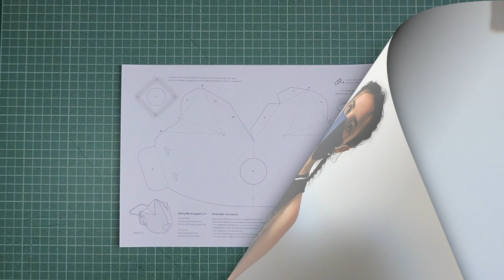😷 Cómo hacer una MASCARILLA o CUBREBOCAS de Papel GRATIS!! Papercraft DIY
😷 PARA EL FILTRO PUEDES USAR:
Papel vegetal (para hornear)
Papel de cocina
Salvaslip
Filtros de café
TNT (tejido no tejido)

Afrikaans
Hoe om 'n gratis MASKER of PAPIERDEKSEL te maak!! PaperCraft DIY
Arabic
كيفية جعل قناع مجاني أو غطاء ورقة! الحرف الورقي DIY
Bulgarian
Как да направите безплатна маска или хартиенкапак!! Хартиени занаяти
Catalan
Com fer una màscara lliure o coberta de PAPER!! Papercraft bricolatge
Cantonese
如何做一個免費既 mask 或者 paper 起!! 紙藝 diy
Chinese | S
如何做一个免费的MASK或PAPER盖！！纸艺DIY
Chinese | T
如何做一個免費的MASK或PAPER蓋!!紙藝DIY
Croatian
Kako napraviti besplatnu masku ili papir poklopac! Papercraft DIY
Czech
Jak si vyrobit zdarma masku nebo papír kryt! Papercraft DIY
Danish
Hvordan man laver en gratis maske eller papirdække! Papercraft DIY
Dutch
Hoe maak je een gratis masker of papieren cover! Papercraft DIY
English
How to Make a FREE MASK OR PAPER COVER!! Papercraft DIY
Estonian
Kuidas teha tasuta MASK või paberi kate!! Paberkäsitöö DIY
Finnish
Miten saada vapaa maski tai paperinkansi! Paperiaskartelu DIY
French
Comment faire un MASQUE GRATUIT OU PAPER COVER! Bricolage Papercraft
German
Wie man eine KOSTENLOSE MASK ODER PAPER COVER zu machen!! Papercraft DIY
Greek
Πώς να κάνει μια ΔΩΡΕΑΝ ΜΑΣΚΑ Ή ΧΑΡΤΗ ΚΑΛΥΨΗ!! Χαρτοκοπτική DIY
Hebrew
כיצד להפוך מסכה חינם או נייר מכסה!! נייר מלאכה DIY
Hindi
कैसे एक मुफ्त मुखौटा या कागज कवर बनाने के लिए!! पेपरक्राफ्ट DIY
Hungarian
Hogyan készítsünk egy ingyenes maszk vagy papírfedél! Papercraft DIY
Icelandic
Hvernig á að gera ókeypis GRÍMU eða PAPPÍR KÁPA!! Papercraft DIY
Italian
Come fare un GRATIS MASK O PAPER COVER!! Carta da parati fai da te
Japanese
フリーマスクやペーパーカバーの作り方!!ペーパークラフトDIY
Korean
무료 마스크 또는 종이 커버를 만드는 방법! 종이 공예 DIY
Latvian
Kā veikt bezmaksas maska vai papīra VĀKA! Papercraft DIY
Lithuanian
Kaip padaryti, kad nemokamai kaukė ar popieriaus viršelis! Popieriniai samatai "PASIDARYK PATS
Malay
Bagaimana untuk membuat TOPENG percuma atau perlindungan kertas!! Papercraft DIY
Maltese
Kif tagħmel MASKRA ħielsa jew GĦATA tal-karti! Papercraft DIY
Norwegian
Hvordan lage en gratis maske eller papir cover!! Papercraft DIY
Persian
چگونه می توان یک ماسک رایگان و یا پوشش کاغذ! Papercraft DIY
Polish
Jak zrobić darmową maskę lub papierową pokrywę! Papercraft DIY
Portuguese
Como fazer uma MÁSCARA GRÁTIS OU CAPA DE PAPEL!! Artesanato DIY
Romanian
sa faci o masca gratuit sau coperta de hârtie! Artizanat Cu Hârtie
Russian
Как сделать БЕСПЛАТНО МАСК ИЛИ PAPER COVER!! Papercraft DIY
Serbian
Kako napraviti besplatnu masku ili OMOT papira!! Paperi DIY
Slovak
Ako urobiť bezplatnú MASKU alebo papierové kryt! Papercraft DIY
Slovenian
Kako narediti brezplačno MASKO ali PAPIRNATI pokrov! Papercraft DIY
Spanish
Swahili
Jinsi ya kufanya MASK bure au KARATASI COVER!! Papercraft DIY
Swedish
Hur man gör en gratis mask eller papper täcka! Pappersmodell DIY
Thai
วิธีทําหน้ากากฟรีหรือกระดาษปก!! การทํากระดาษ
Turkish
ÜCRETSİz MASKE VEYA KAĞIT KAPAK NASIL YAPILIR!! Papercraft DIY
Ukrainian
Як зробити безкоштовну МАСКУ або КРИШКУ ПАПЕРУ! Урок DIY
Vietnamese
Làm thế nào để thực hiện một FREE MASK hoặc giấy COVER!! Papercraft tự làm
Welsh
Sut i wneud gorchudd MWGWD neu bapur am ddim!! Papercraft DIY